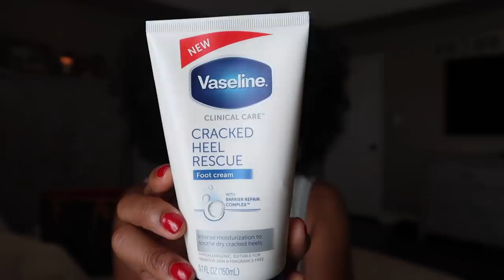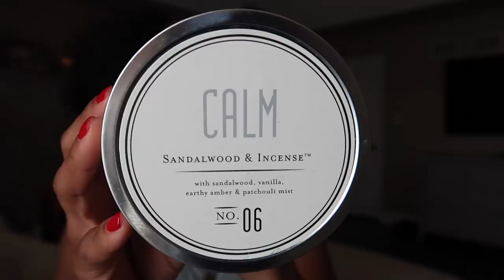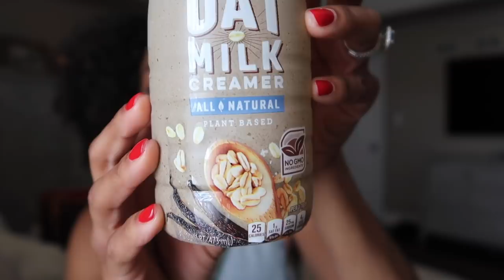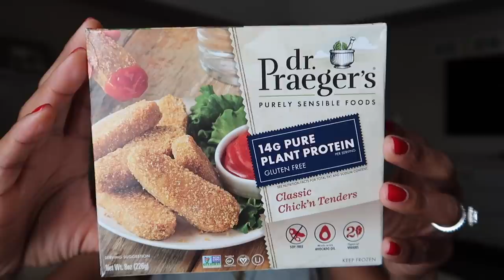Food, Flavor and Self-Care! | MsVaughnTV FAVES! 💕(June 2020)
Today's monthly FAVES is all about items I've been loving for caring for myself at home and some flavorful food items including an accessible craft beer that actually introduced me to the wonderful world of Bourbon Barrel-Aged Stouts!

Did you catch my last "FAVORITES" video?

**--LIST OF ITEMS MENTIONED--**
MY LIPSTICK IS "WHIRL" BY MAC WITH MAC LIPGLASS ON TOP.
Ella + Mila Dream polish in "Unwrap Me"
Sally Hansen Beautifiers Color Therapy High Gloss Top Coat
Sally Hansen Beautifiers Color Therapy Nail Cuticle Serum
Vaseline Clinical Care Cracked Heel Rescue Foot Cream
Got2B Ultra Glued Invincible Styling Gel
Maybeline New York Hypereasy Brushtip Liner in "Pitch Black"
Sandalwood & Incense candle in "Calm" (No. 6)
Donut Shop Coffee Coconut Mocha flavored coffee
Nestle Coffeemate Natural Bliss Oat Milk Creamer (Vanilla flavored)
Dr. Praeger's Purely Sensible Foods Classic Chick'n Tenders
New Holland Brewing Dragon's Milk Bourbon Barrel-Aged Stout

Love,
Vaughn